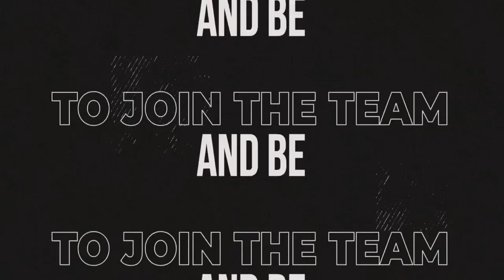Master The Art of Referrals | BTD Podcast Ep. 64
In today's episode, Greg teaches more ways to get referrals and build a strong book of business in your insurance or sales career. Building a referral book of business is how you reduce or even eliminate lead spend to generate business.